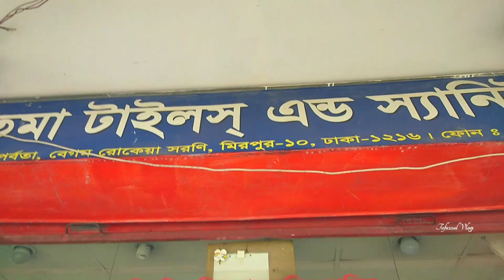টাইলসের বর্তমান বাজার দর।A Grade 24X24, 16X16, floor & 8X12 wall Tiles।।New wall tiles & floor tiles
SHOP🚸  ফাতেমা টাইলস এন্ড স্যানিটারি

Address➡️   ১১০, সেনপাড়া পর্বতা, রোকেয়া
                      স্মরণী, মিরপুর-১০, ঢাকা-১২১৬

টাইলসের দাম
পুরাতন টাইলস কোথায় পাওয়া যায়
bangladesh tile
bd tiles price
tiles design
টাইলস ডিজাইন
tiles design
tiles price
tiles design for home
tiles work
tiles fitting
floor & tiles
tile floor
tile floors
tile flooring
tile & flooring
flooring tiles
floor tiles
tiles store
tile stores
tiles design
tiles flooring
tile shops near me
tiles outlet
tile outlet
tiles & floors
floor & tile
tile near me
tiles & floors
flooring & tile
tiles flooring tampa
tampa tiles
tiles market
bangladeshi tiles price
bangladeshi tiles
chaina tiles
chaina tiles price
chaina tile
chaina tile price
akij tiles
akij tile
abc tile
abc tiles
xmonica tile
xmonica tiles
xmonalisa tile
xmonalisa tiles
dbl tile
dbl ceramices
dbl tiles
fu-wang tile
fu-wang tiles
fuwang tile
fuwang tiles
xalexander tile
xalexander tiles
tushar ceramic
tushar ceramics
ashish chanchlani
punjabi song
dynamo gaming
bb ki vines
t series
tom & jerry
cmiway bantai
study iq
#5 minute crafts
amif bhadana
stand up comedy
old town road
billie eilish
justin bieber
ariana grande